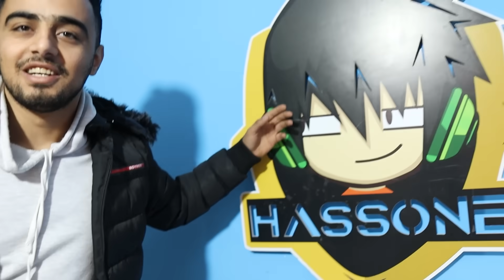زلزال تركيا المدمر كأنه يوم القيامة 🥺 الحمد لله